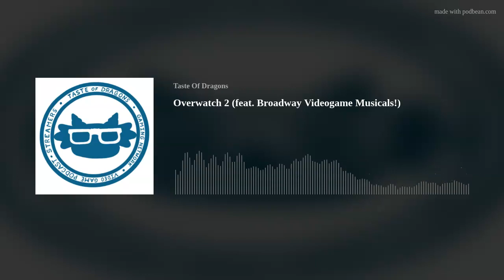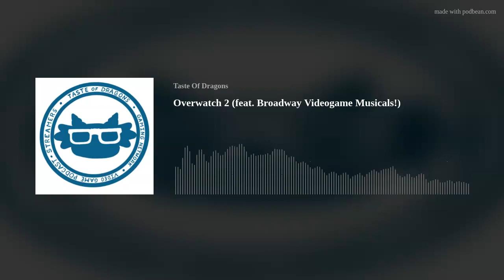Overwatch 2 (feat. Broadway Videogame Musicals!)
What videogame would you make into a sweet Broadway Musical? Tetris? Metal Gear? Mortal Kombat? Thats how we kick off our show this week.
We then dive deep into our thoughts on the new release of Overwatch 2, the team-based multiplayer game of which Troy has VERY complex feelings about.
Hassel then graces us with "Now That's What I Call Videogames", a game show segment where Hassel describes 6 games, but one of them is FAKE and we gotta guess which.
You can tell us all of your thoughts and send us your questions on our Podcast Discussion channel on DISCORD
And also on Social Media Well. Block Dragon.